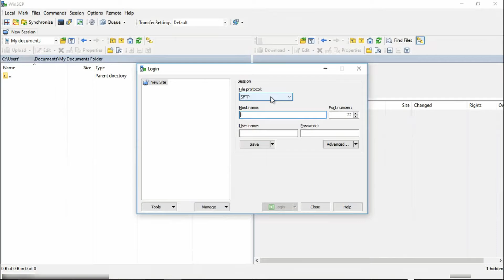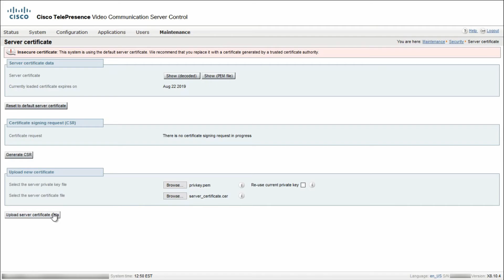How to Extract the Private Key on Cisco Expressway: Step-by-Step Guide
Learn how to extract an existing private key and successfully upload renewed certificates on Cisco Expressway or VCS. This step-by-step guide covers both modern and older versions of Expressway, showing you how to use the 'Reuse Current Private Key' option or manually retrieve the private key using tools like WinSCP. Simplify your certificate management process and avoid errors with this easy-to-follow tutorial!